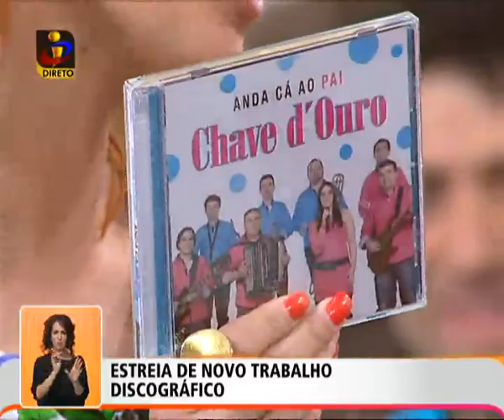Chave d'Ouro - Anda cá ao pai |Você na TV